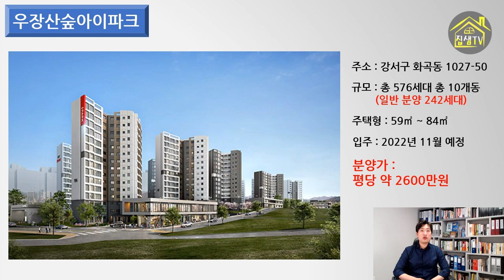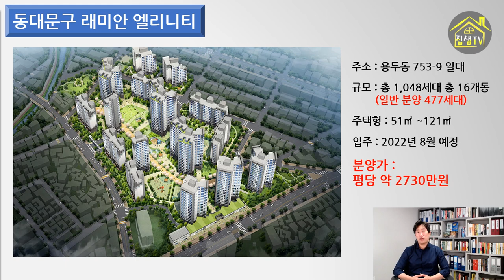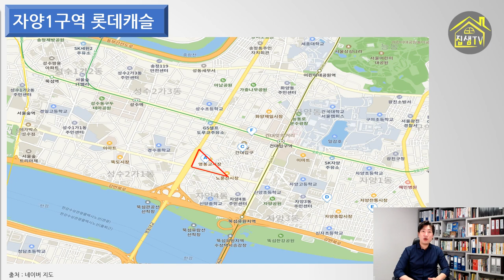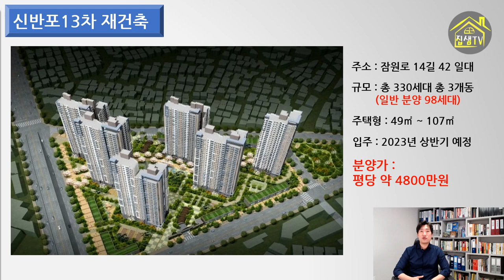서울아파트 5월분양 청약하세요 집샘tv 의 부동산경매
미뤄졌던 양질의 분양물량이 나오고 있습니다.
민간택지 분양가 상한제가 본격적으로 시행되는 7월 이전까지 알짜분양물건은 계속 나올 예정입니다. 이번기회에 내집마련을 해보세요.
서울아파트 5월분양 물건을 소개해드립니다.

1. 흑석리버파크자이
2. 우장산숲아이파크
3. 래미안엘리니티
4. 노원구 롯데캐슬시그니처
5. 자양1구역 롯데캐슬
6. 신반포13차 재건축